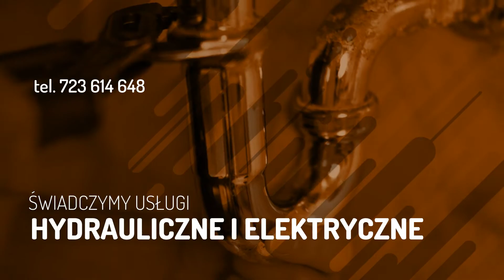Remonty Legionowo Michał-Complex Michał Kalbarczyk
Nasza firma budowlana Michał-Complex znajduje się w Legionowie, w województwie mazowieckim. Prowadzi ją Michał Kalbarczyk.

Oferujemy nasze usługi budowlane, zajmujemy się remontami domów i mieszkań oraz biur. Świadczymy usługi hydrauliczne i elektryczne.

W zakres naszych usług wchodzi gipsowanie, szpachlowanie, gładzenie, malowanie i tapetowanie. Oferujemy kafelkowanie - zajmujemy się układaniem glazury, terakoty oraz cegiełek ozdobnych.

Zajmujemy się montażem podłóg, montażem i wymianą drzwi oraz montażem zabudowy z płyt kartonowo-gipsowych.